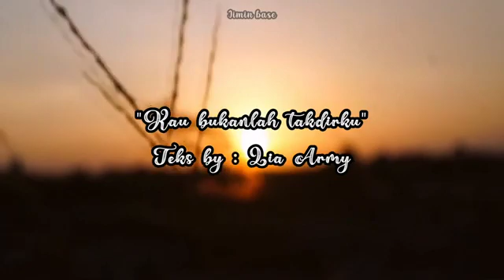army you're not my destiny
How came it's like this ...: ((yeah ... thanks for uploaded my short story